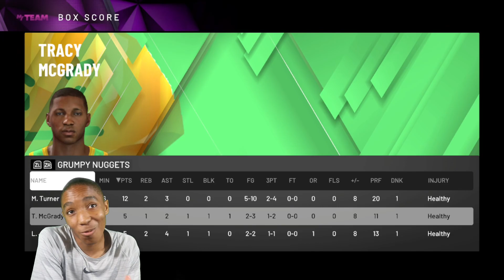PINK DIAMOND MYLES TURNER! TURNS IT UP! NBA 2K20 MyTeam (NINTENDO SWITCH)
PINK DIAMOND MYLES TURNER! A 6'11 player who can get buckets in NBA 2K20 MyTeam! Pink Diamond Myles Turner is from the "Prime Series 3" Packs in NBA 2K20 MyTeam! Had to pick up Pink Diamond Myles Turner today, he is a great option to use as a stretch 4! Had to go in 2K20 Triple Threat Online and Debut Pink Diamond Myles Turner!

Are you picking up Pink Diamond Myles Turner in NBA 2K20 MyTeam? Let me know down below! Pink Diamond Myles Turner has a pretty nice jumper and post game. He'd be a pretty great edition for any team needing a stretch 4 or 5 in NBA 2K20 MyTeam! Hope you enjoy this Pink Diamond Myles Turner Gameplay in NBA 2K20 MyTeam!

NBA 2K20 NINTENDO SWITCH